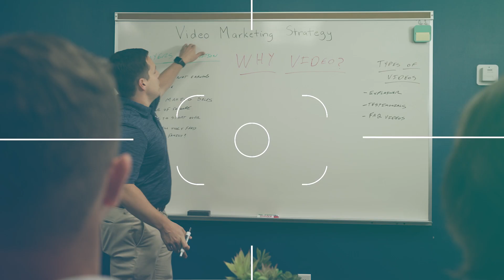How to Explain to Your Boss Why Buyer Personas are Important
We’ve talked about them before (and we’re sure we will again) but buyer personas are critical for refining your messaging and sales. Still, we know that many marketing teams get pushback when they try to narrow their target audience down from “everyone.” Here are some tips on how you can explain why developing buyer personas can actually make your sales strategy more effective.